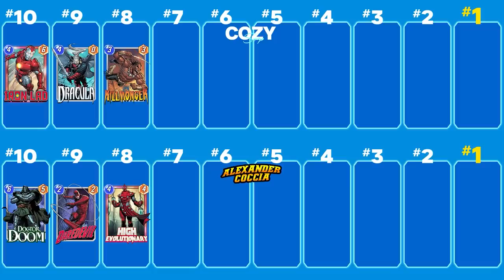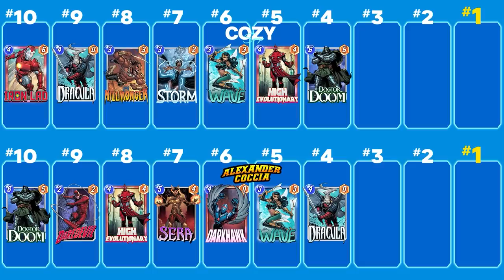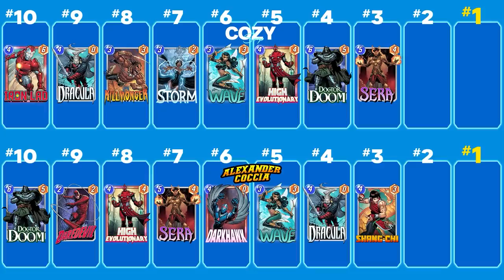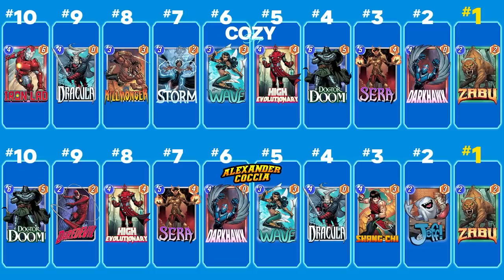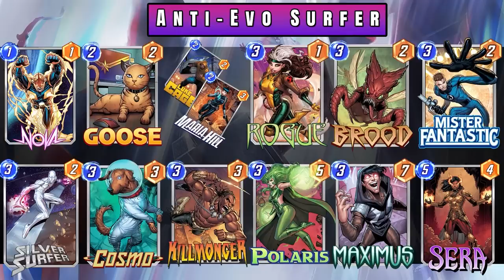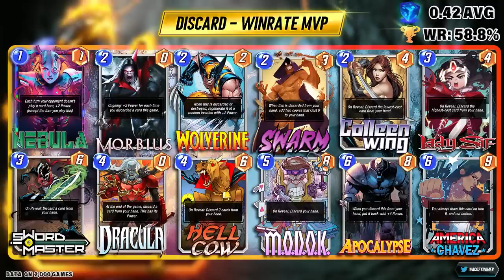BEST Decks to Help You Survive HIGH EVO Hell! | S Tier Cards: May 2023 | Marvel Snap Chat Ep 30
These are the BEST Decks Nobody is Playing with INSANE Winrates!
Join Cozy and Alex Coccia as they chat about this and more on this episode of The Snap Chat and every week as they discuss all things Marvel Snap

➡️We are now live in all podcast audio formats:
Apple

Today We Breakdown:
The Best Cards in Snap
Living Tribunal Troll or Amazing
The best Decks to Counter the Meta!
00:00 - 01:03 INTRO
02:59 - 10:15 High Evo 1st Week
10:15 - 11:08 The Best Card: May 2023
11:08 - 12:22 Honorable Mentions
12:22 - 15:17 Number 10
15:17 - 18:23 Number 9
18:23 - 20:49 Number 8
20:49 - 24:06 Number 7
24:06 - 27:35 Number 6
27:35 - 29:23 Number 5
29:23 - 32:51 Number 4
32:51 - 36:57  Number 3
36:57 - 40:28 Number 2
40:28 - 43:38 Number 1
43:38 - 51:55 These Decks Counter The Meta
51:55 - 59:07 Living Tribunal Early Impressions
59:07 - 59:44 Outro